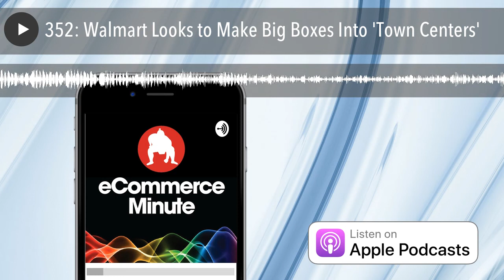352: Walmart Looks to Make Big Boxes Into 'Town Centers'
The ‘Town Center’ features amenities that would conceptually make Walmart a community gathering space.